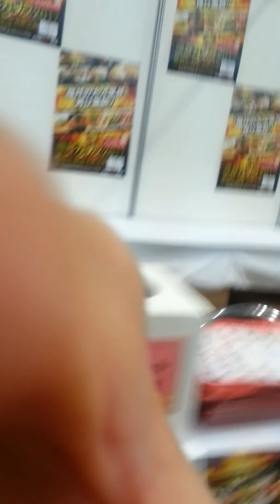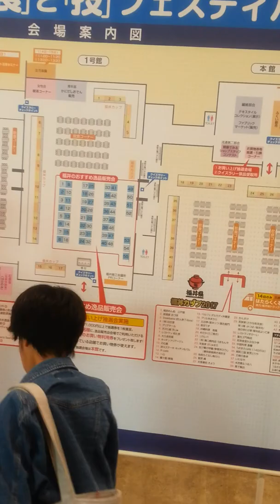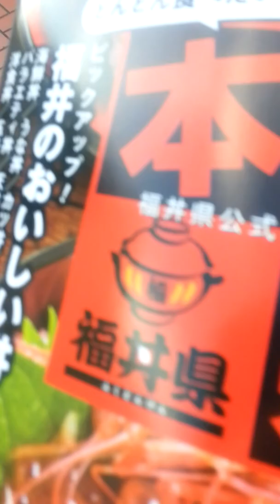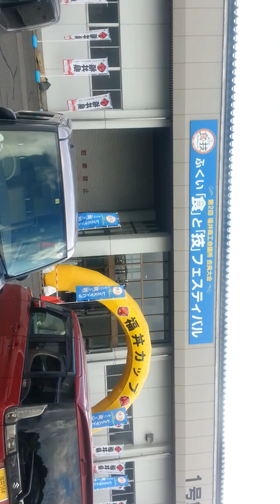今日明日福井県産業会館にて[食と技のフェスティバル]会場より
1号館では、食と技のフェスティバル・屋外では、福丼県  各お店のどんぶり自慢(^^)テイクアウトのみですが、会場内ではイスとテーブルが設置されてましす。